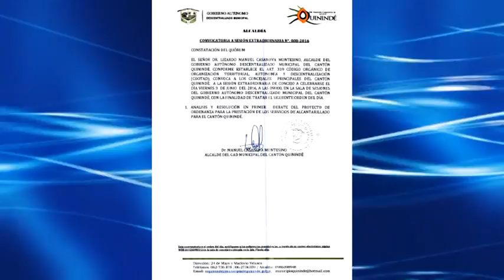Micro informativo # 50, Noticias Quinindé Crece..!!